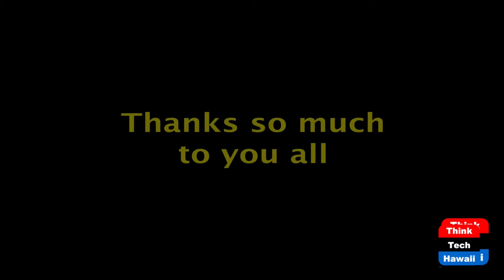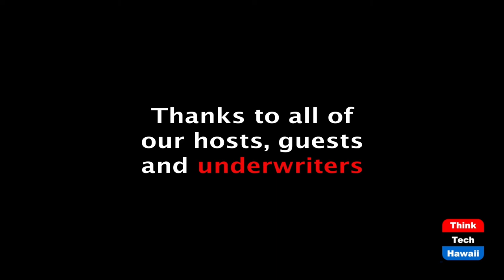How To Properly Build Your Portfolio (The Prince Of Investment)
Properly Building Your Investment Portfolio.